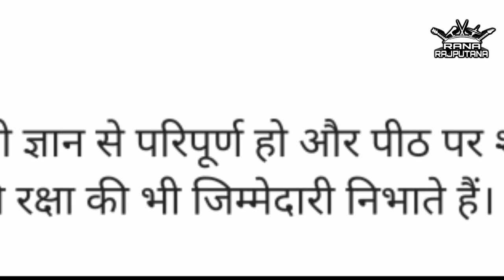Who is KSHATRIYA? | RANA RAJPUTANA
रावणा राजपूत,
RAJPUTO KA SABSE BADA YOUTUBE CHANNEL RANA RAJPUTANA
rajput status
rajput quotes
राजपूत वीडियो
राजपूत फोटो
Rajput
जय राजपूताना
राजपुताना शायरी
राजपूत वीडियो सॉन्ग
Rajput Song
rajputana
rajputana status
rajput warriors
rajput history
rajput gotar
rajput status
क्षत्रिय धर्म
क्षत्रिय धर्म युगे युगे
क्षत्रिय इतिहास
राजपूत इतिहास
सूर्यवंशी राजपूत
kshatriya videos
kshatriya movie

राजपूताना सोंग्स
rajput history
Rajput songs in mp3
Rajput Caste
rajput videos
rajputana Culture songs
rajput unity
Rajput production
Rajputana production, Richi Banna, Chhotu Singh Rawna ,
ankit rana
pundir rajput
Pundir
suryavanshi rajput
kshatriya
राणा राजपूताना
राजपूत सोंग्स
महाराणा
MahaRana Pratap
Prithavi Raj Chauhan
shivaji Maratha
mihir bhoj
hindu
rajsthani songs
haryanvi songs
mata padmini
Mustache Singh
Mustache Rajput
RANA Ji ,

Jai Rajputana
Jai Hind